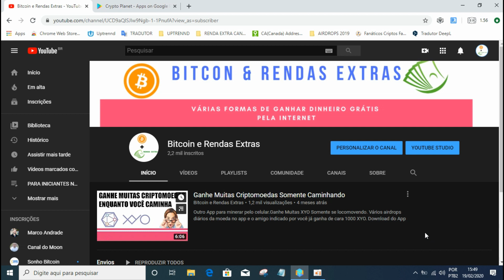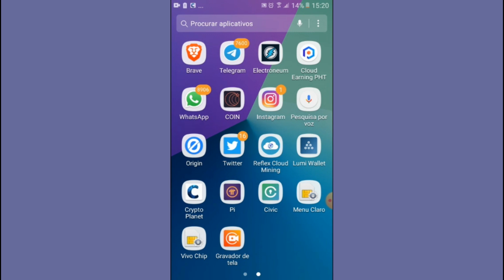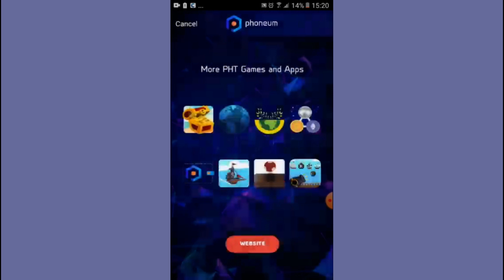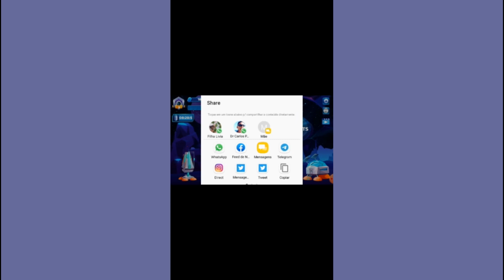Ganhe Muito Mais Phoneum nesse App - Crypto Planet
Como Ganhar mais Phoneum PHT nesse Jogo super fácil e divertido, basta você acumular muitos XP para ir recebendo recompensas cada vez maiores de Phoneum e outras criptomoedas